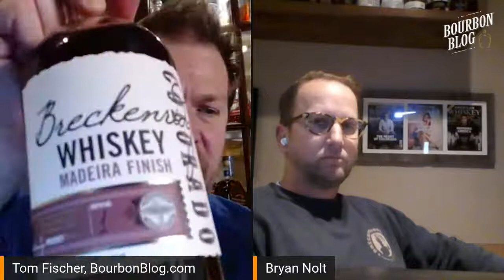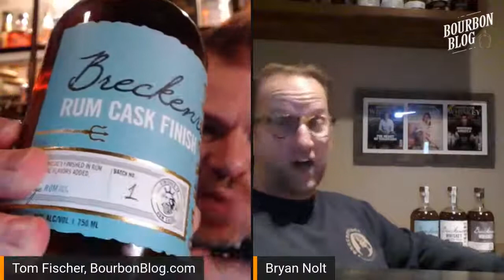New Breckenridge Distillery's Rum Finish Bourbon Whiskey Review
Breckenridge Distillery Founder Bryan Nolt joins Bourbon whiskey expert Tom Fischer to taste and review the new Breckenridge Rum Cask Finish Bourbon Whiskey. This is the Breckenridge Colroado Bourbon from Colorado finished in a used Breckenridge Rum Barrel.

During the taste test, Nolt explains the barrel finishing process that makes what he believes is the best Bourbon they have ever released from the craft distillery in Breckenridge, Colroado.